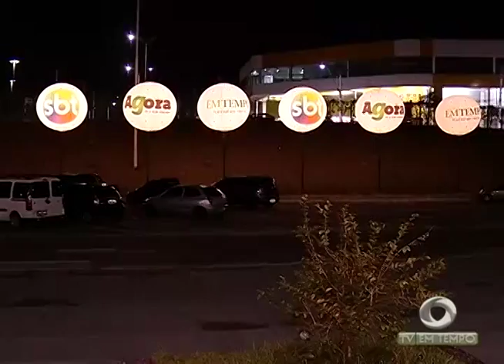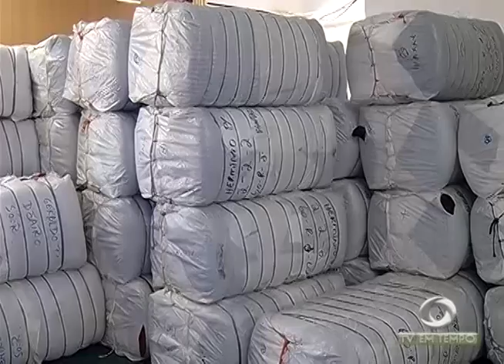BOLETIM EM TEMPO - MANHÃ (08.10.2015)